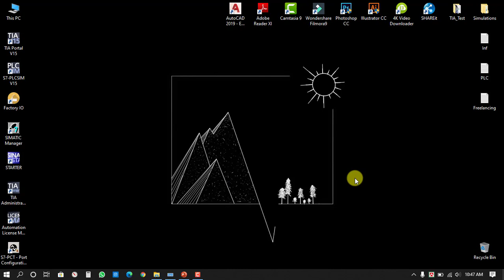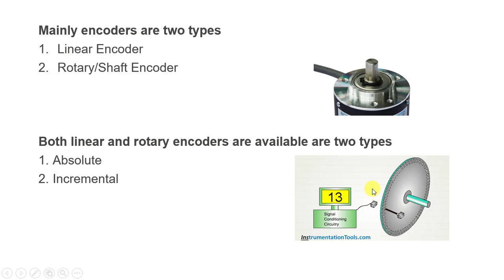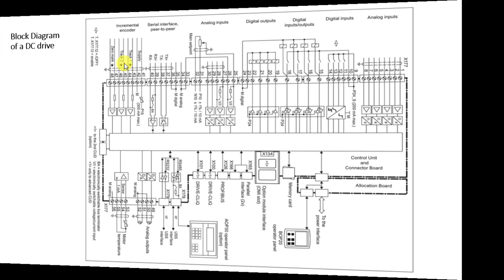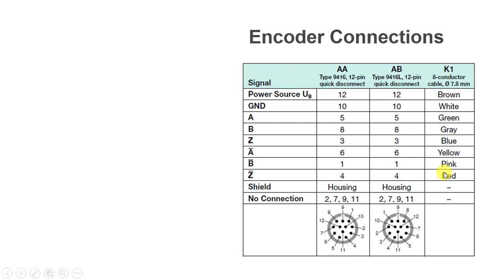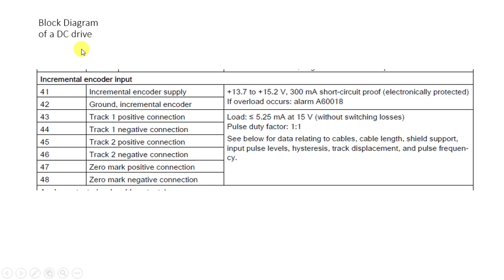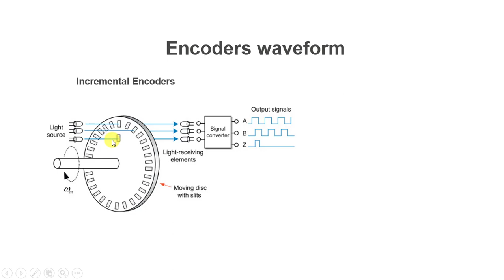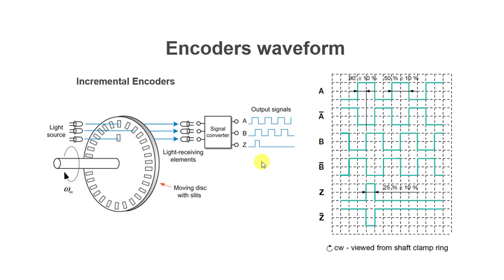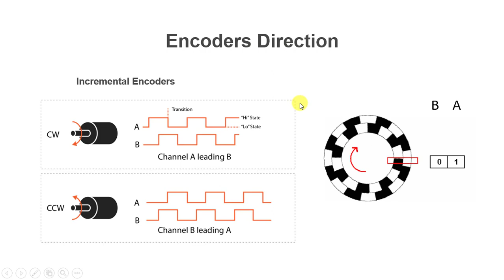3 How to Connect Encoder & define the motor direction? এনকোডারের কানেকশান ও মোটরের ডাইরেকশান নির্ণয়।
এই ভিডিওতে আমি দেখিয়েছি, একটি Encoder কে কিভাবে ডিসি ড্রাইভ বা ভিএফডি এর সাথে ম্যানুয়াল দেখে কানেকশান করতে হয় এবং  এনকোডারের মধ্যে পালসের কি প্রার্থক্য দেখে ড্রাইভ মোটরের ডাইরেকশান বুঝতে পারে। এ সকল বিষয় নিয়ে এ ভিডিওতে বিস্তারিত আলোচনা করেছি এবং উদাহরণ দেখিয়েছ। আশাকরি  এই ভিডিওটা দেখলে নিজে নিজে এনকোডারের  কানেকশান করতে পারবেন এবং মোটরের ডাইরেকশান ফরওয়ার্ড নাকি রিভার্স চলছে সেটা এনকোডারের কোন প্রার্থক্যের কারণে ড্রাইভ  বুঝতে পারে তার ব্যাখ্যা করতে পারবেন।

In this video, I will show you, how to connect an Encoder with a DC drive or VFD. How to identify the connection point in the drive manual. Also, I discussed, how to define the Motor rotation/direction by Encoder to Drive.
So keep watching everything...

এই ভিডিওটা থেকে যদি কিছু শিখতে পারেন বা কোন কাজে আসে তবে লাইক দিতে ভুলে যাবেন না, এবং শেয়ার করে অন্যদেরও উপকারে অংশ গ্রহণ করুন।আপনার যদি কোন পরামর্শ বা জিজ্ঞাসা থাকে তবে নিচে কমেন্টস করে বলে যাবেন, আমি নিশ্চই রেসপন্স করব, ”ইনশআল্লাহ” ।

সাথেই থাকুন।

Any query:
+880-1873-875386